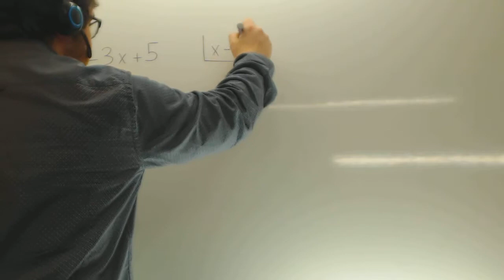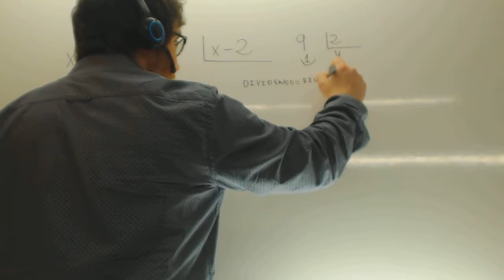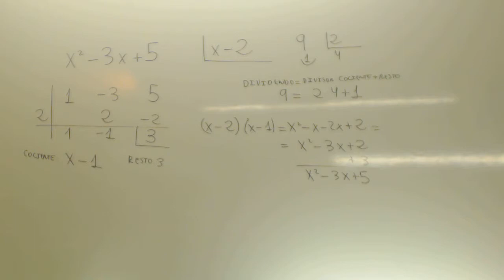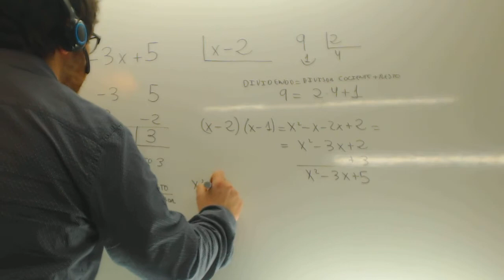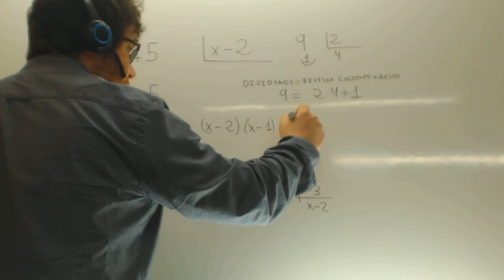Division de polinomios por Ruffini Matematicas 3 ESO Academia Usero Estepona